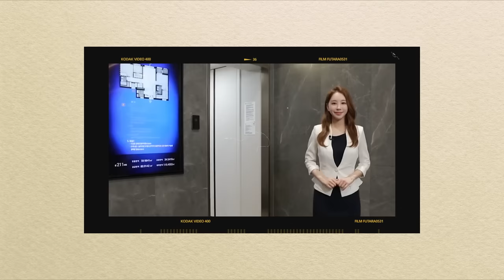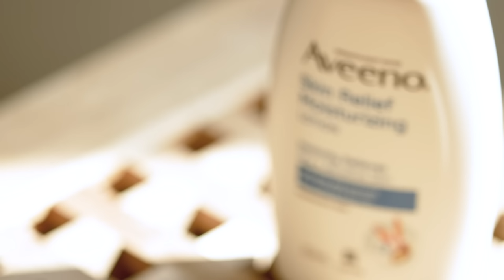황보미 아나운서가 소개하는 그녀만의 바디케어 비법, 아비노 스킨 릴리프 로션!🌾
광고 황보미 아나운서가 소개하는 그녀만의 바디케어 비법, 아비노 스킨 릴리프 로션! 미국 FDA 인증*원료인 콜로이달 오트밀을 담아, 안정성부터 효능까지 꼼꼼하게 검증된 아비노 스킨 릴리프 로션. 건조한 촬영장, 뜨거운 조명으로 쉽게 예민해지는 피부를 위한 황보미 아나운서의 애정템입니다. 황보미 아나운서의 촉촉한 아비노 라이프, 지금 바로 영상으로 만나보세요.

아비노 스킨 릴리프 모이스춰라이징 로션
☑️미국 FDA 인증* 원료인 콜로이달 오트밀 사용

*colloidal oatmeal notified as a skin prote ctant by the US FDA - Oatmeal Literature Monograph